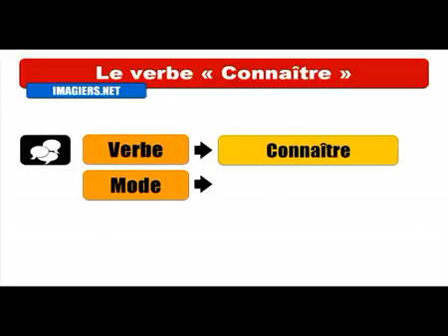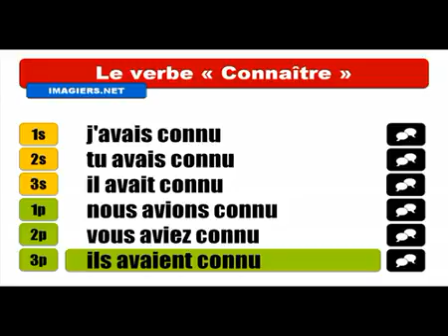Mag aral ng Pranses # Conjugaison # Connaître = Indicatif Plus que parfait